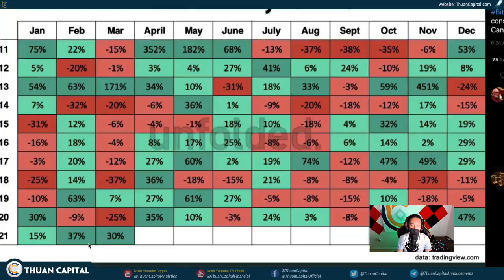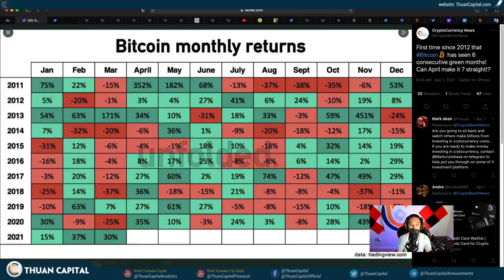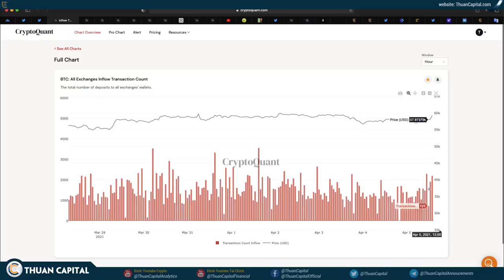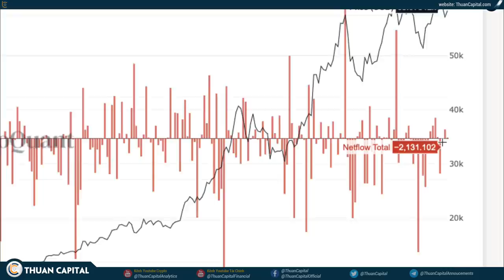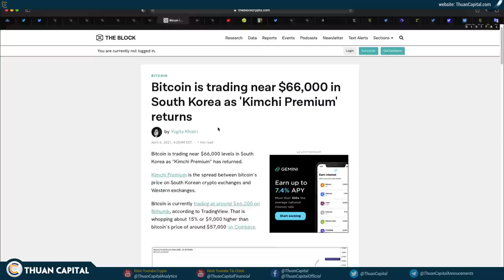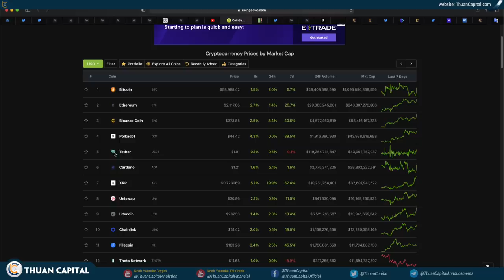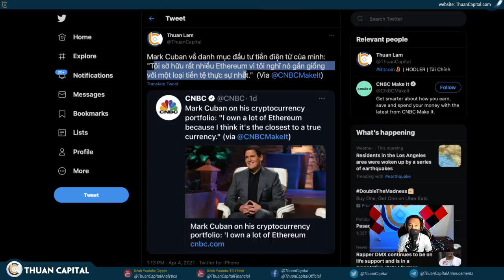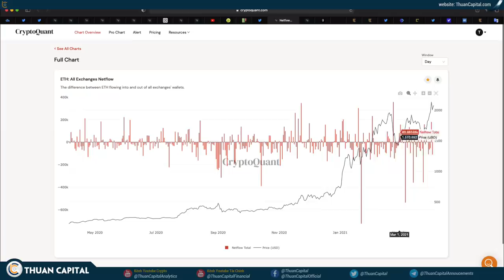995 (Part 2) - BITCOIN Tháng 4 Đầy HY VỌNG!